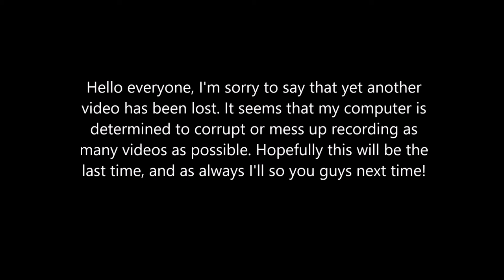Dark Souls Episode 31 Corruption